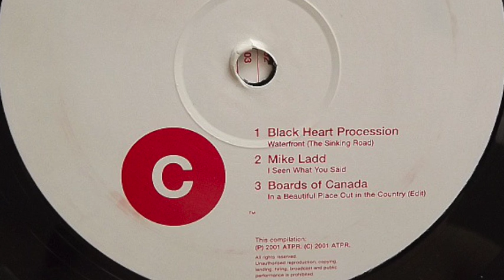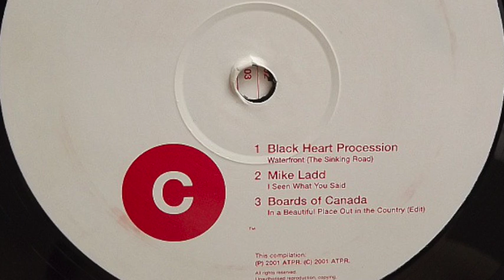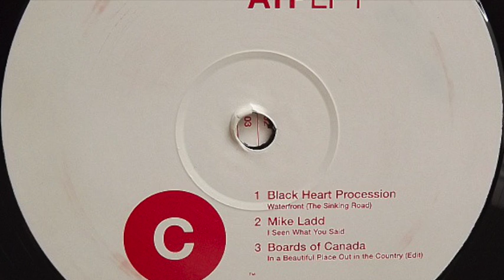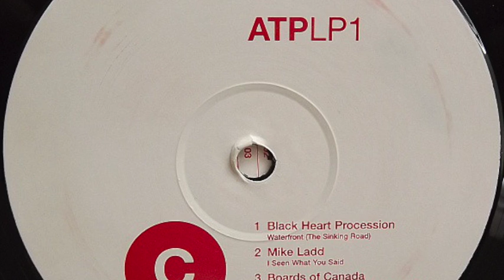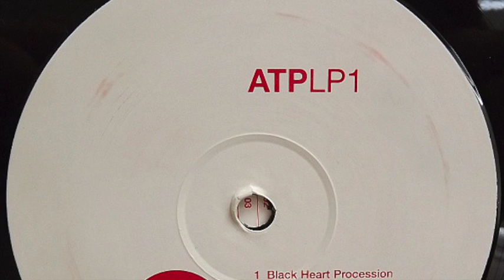Mike Ladd - I Seen What You Said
The track is taken from the Compilation 'All Tomorrow's Parties 1.0'

Label: ATP Recordings ‎– ATPR LP 1
Country: UK
Released: 2001